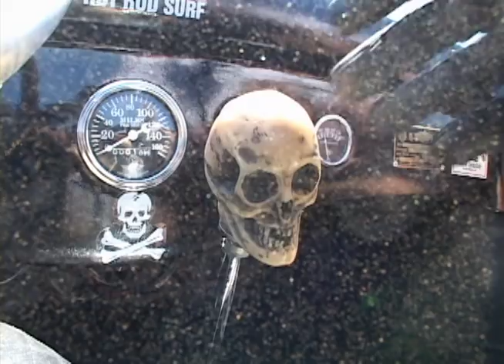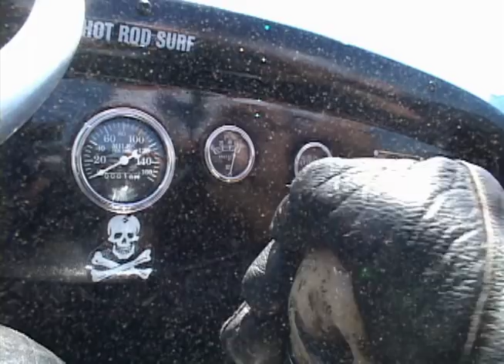The Green Leaf band Ocean song music video MWM Hot Rod Surf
The Green Leaf rock and roll music video OCEAN song. MWM (Mark Whitney Mehran) driving around a vintage 1931 hot rod playing his Gibson Les Paul Custom from the soundtrack of the HOT ROD SURF Pinstriping Techniques movie soundtrack Volume 2. The hot rod was built at the Hot Rod Surf headquarters in San Diego, CA. Produced by HOT ROD SURF. Hot Rod Surf Publishing (ASCAP).

Band: The Green Leaf
Song: Ocean
Album: Hot Rod Surf Pinstriping Techniques Volume 2 Soundtrack
Music Video produced by HOT ROD SURF 2010